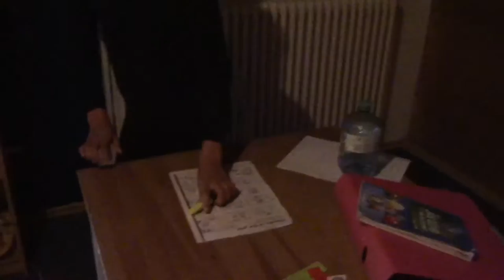Pranking My Family - My Room Is haunted - Daugther Prank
Hey Guys,

I'm back with another prank. This time i'm going to make Antonella think her room is haunted and that voices are coming from under her bed.